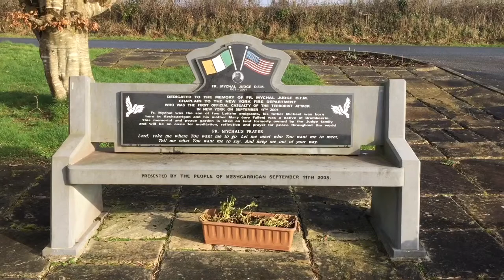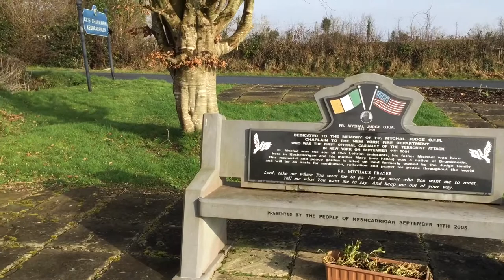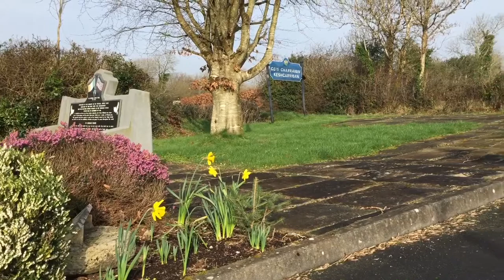Fr Mychal Judge Memorial Peace Garden Keshcarrigan Co Leitrim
Report : Fr Mychal Judge Memorial Peace Garden, Keshcarrigan, Co Leitrim (Interviews taken from documentary podcast on Fr Mychal Judge, and his Leitrim connections, by Mike Mulvihill)